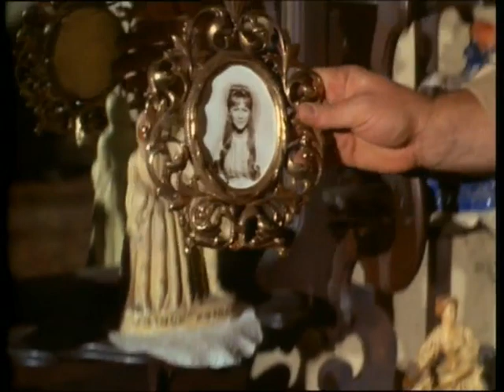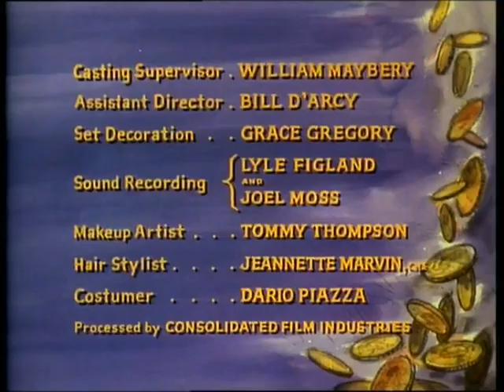Les classiques du western